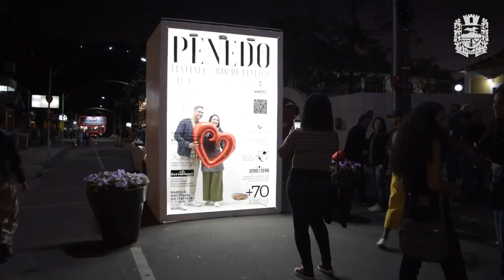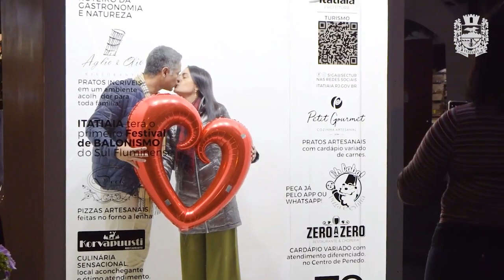Penedo ganha decoração especial para o Dia dos Namorados